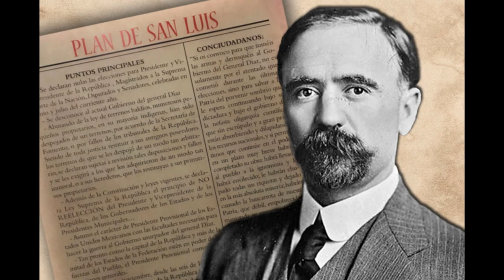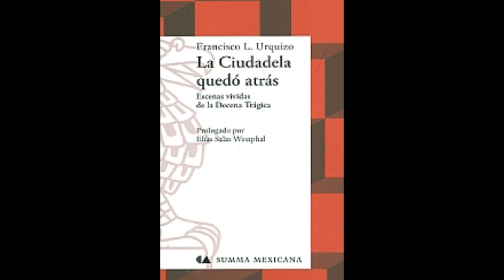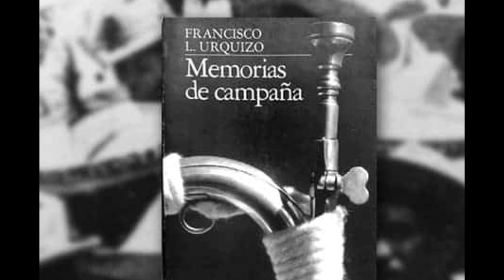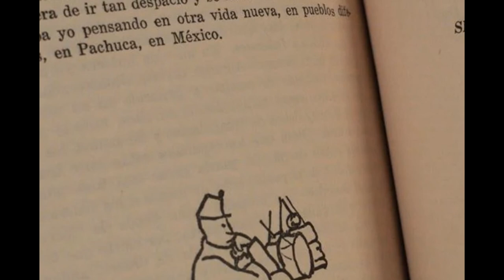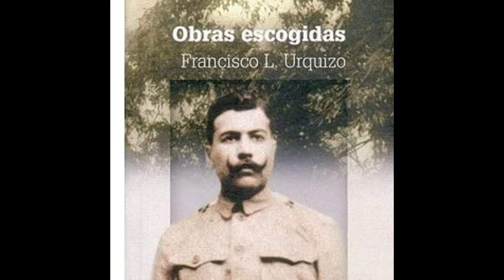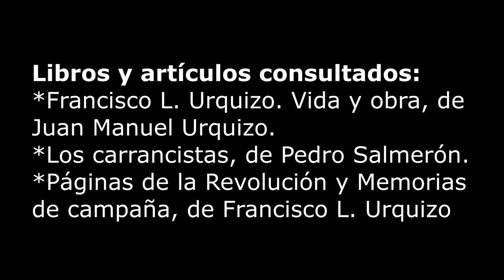¿Quién fue Francisco L. Urquizo? - Un novelista de la Revolución Mexicana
Francisco L. Urquizo
¿Quién fue Francisco L. Urquizo?
Vida de Francisco L. Urquizo
Biografía de Francisco L. Urquizo
Historia de Francisco L. Urquizo
Curiosidades de Francisco L. Urquizo
Documental Francisco L. Urquizo
Francisco L. Urquizo documental
Libros de Francisco L. Urquizo
Novelas de Francisco L. Urquizo
Tropa Vieja libro
Libro Tropa Vieja
Tropa Vieja Francisco L. Urquizo
La Ciudadela quedó atrás Francisco L. Urquizo
¿Quién fue Venustiano Carranza?
Biografía de Venustiano Carranza
Vida de Venustiano Carranza
Curiosidades de Venustiano Carranza
Francisco I. Madero
¿Quién fue Francisco L. Madero?
Biografía de Francisco I. Madero
Vida de Francisco I. Madero
Curiosidades de Francisco I. Madero
Videos de la historia de México
Documentales sobre historia de México
Documentales de la Revolución Mexicana
Lázaro Cárdenas
Gobierno de Lázaro Cárdenas
Presidencia de Lázaro Cárdenas
Manuel Ávila Camacho
Gobierno de Manuel Ávila Camacho
Presidencia de Manuel Ávila Camacho